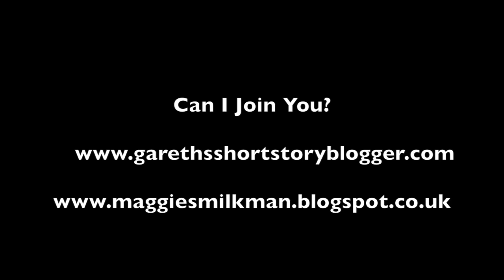Can I Join You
A Short story by Gareth Davies